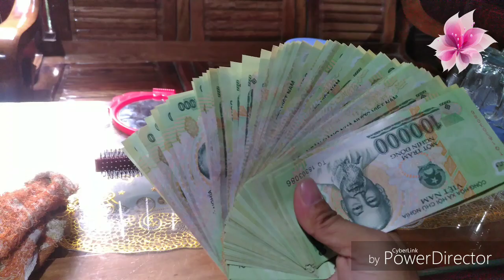Money polyme and woman - Đem tiền thử lòng phụ nữ và cái kết bất ngờ - VĂN DINH Vlogs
Là con người không ai là không thích tiền.. Nhưng cách biểu cảm của mỗi người về tiền là khác nhau. Thử bằng tiền mới biết ai dễ bị cám dỗ.